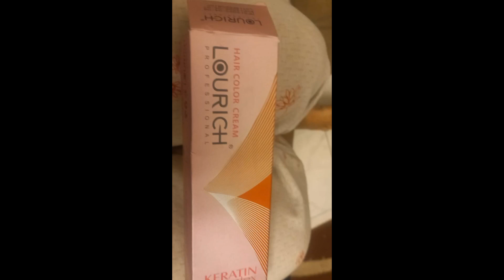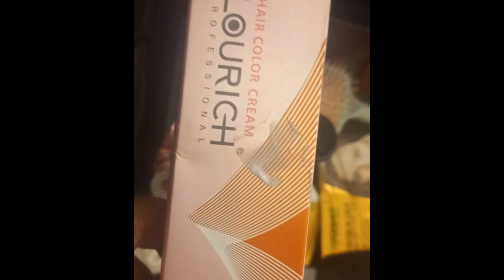How To Apply Fashion colour At Home || Fashion colour Tutorial || fashion colour lagay ghar per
fashion klr
fashion colour
hair colour

Hi friends
Aj ki vedio mai mai ap ko btaon gi k fashion colour kasay krtay hn
Bht he asaan hai is ko krna ghar pr
Parlour wali is ka 6000 lety hai aur mai nay ghr pr kr lia
Cut down k liay bleach cream ka sachet use kia 50 rupay wala
Aur fashion colour 990 ka ara hai but mai nay friend ay lay kr kr lia 🤣

To mjay free ka he per gia
I hope u like this

fashion,how to apply fashion color,
how to apply fashion color at
home
how to apply fashion color without a bowl and brush,
how to take orange fashion colour
,how to apply eyeliner
,how to apply skin colour illustration skatch,fashion colour,
how to apply hair color at home,
fashion show,colour theory fashion
,orange fashion colour,
how to do fashion haircolor
,how to apply,how to apply golden
color theory fashion,
how to apply gold leaf,bremood fashion color

hair colour
fashion colour
beauty hacks
fashion colour